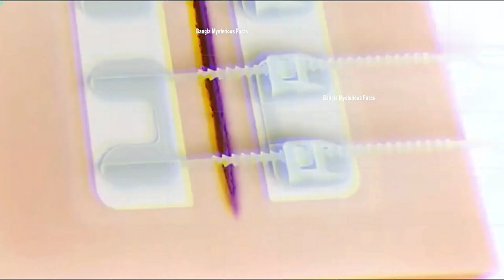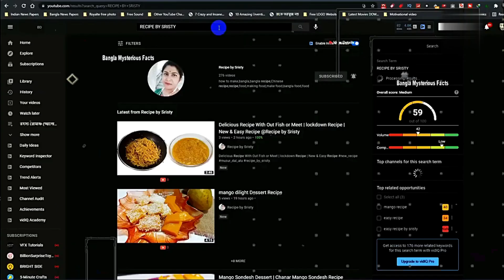মাথা ঘুরে যাবে জীবন পাল্টে দেয়া এই আবিষ্কার গুলো দেখলে Most Amazing Science Invention